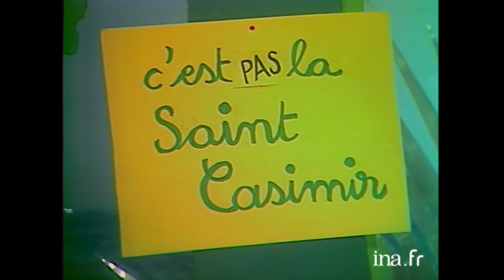La saint-Casimir | Archive INA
Casimir | TF1 | 04/03/1976
Avec toutes ces affiches posées par Casimir, difficile d'oublier le jour de sa fête ! Parmi les surprises que lui réservent ses amis, Julie a eu la bonne idée de trouver un livre de cuisine dans lequel la véritable recette du célèbre gloubi boulga est enfin révélée...